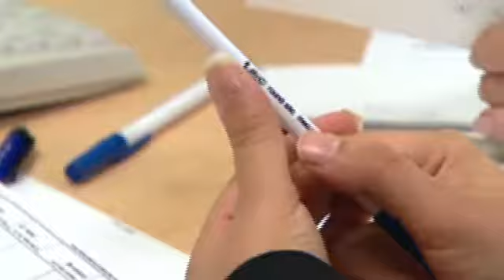Morning Update 4/15/2015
Schenectady stabbing, Schenectady rape/murder case